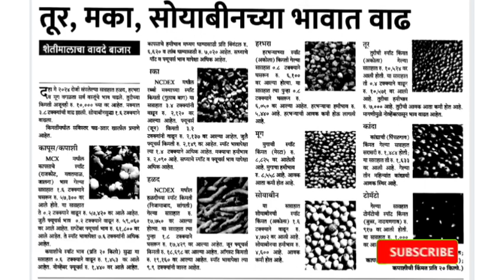बाजार भाव || तुर मका सोयाबीनच्या भावात वाढ